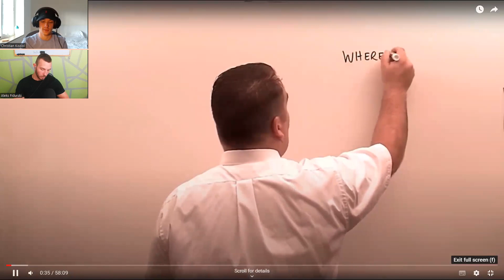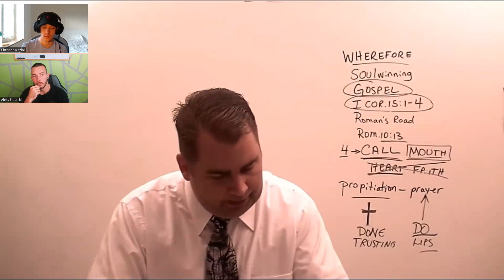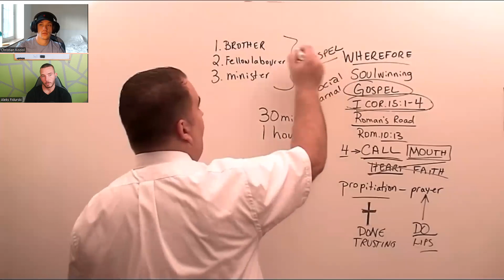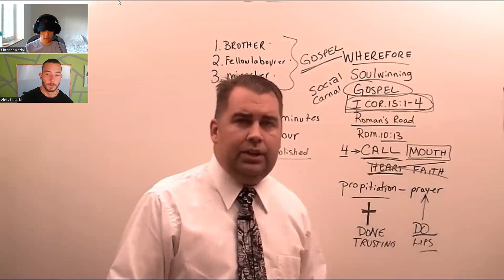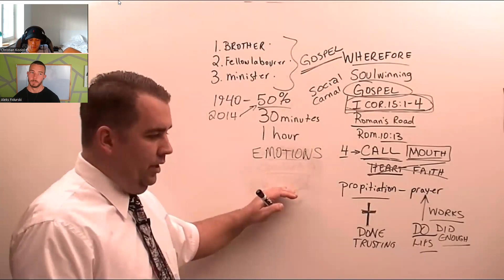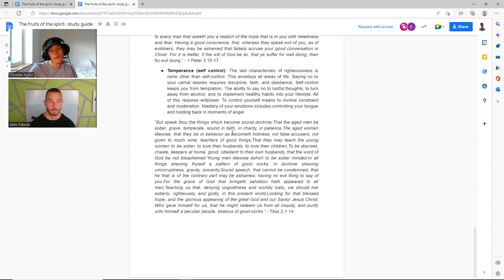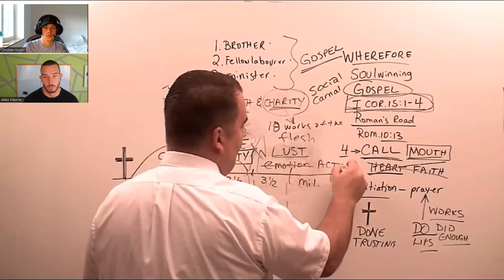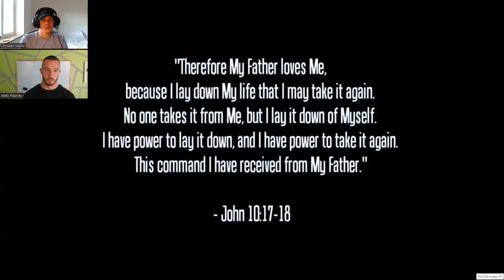1 Thessalonians 3:1-13 Verse By Verse Bible Study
1 Thessalonians 3:1-13  Verse By Verse Bible Study  @Robert Breaker